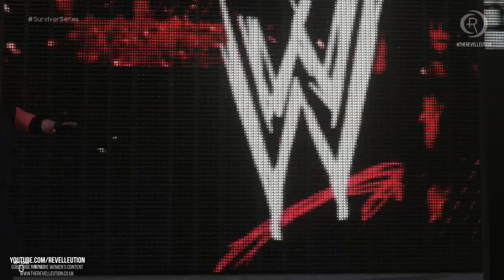Becky Lynch Vs The McMahon Family: Survivor Series